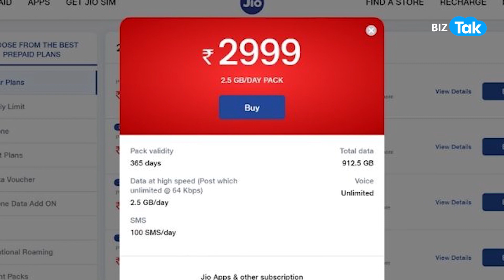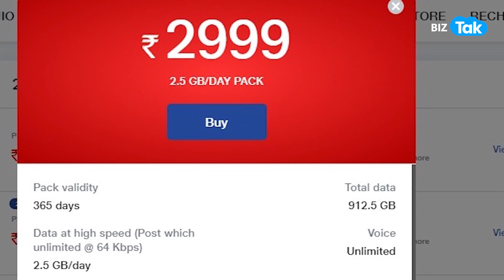Jio लाया शानदार ऑफर | BIZ Tak